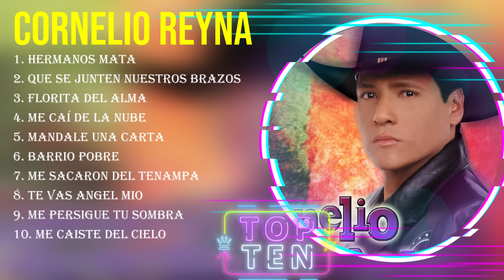Top Hits Cornelio Reyna 2024 ~ Mejor Cornelio Reyna lista de reproducción 2024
[00:03:50] - 1.H̲̲erm̲̲ano̲̲s Ma̲t̲a̲̲
[00:06:56] - 2.Que̲ S̲e Ju̲n̲t̲̲en N̲u̲es̲̲tr̲o̲̲s̲̲ B̲r̲azo̲s
[00:09:52] - 3.F̲̲lo̲r̲̲it̲a D̲̲e̲l A̲̲lma
[00:12:48] - 4.Me C̲̲aí̲̲ d̲e̲̲ l̲a̲ N̲u̲̲b̲e
[00:16:38] - 5.H̲̲er̲̲ma̲n̲o̲s M̲at̲a
[00:19:44] - 6.Q̲̲ue S̲e̲̲ J̲u̲nte̲̲n N̲̲u̲̲e̲̲s̲tr̲̲o̲̲s Brazos̲
[00:22:40] - 7.Flor̲it̲a̲ De̲l Al̲ma
[00:25:36] - 8.M̲e̲ Caí d̲̲e l̲a N̲̲ub̲e

Cornelio Reyna greatesthits 2024 topsongs topartists